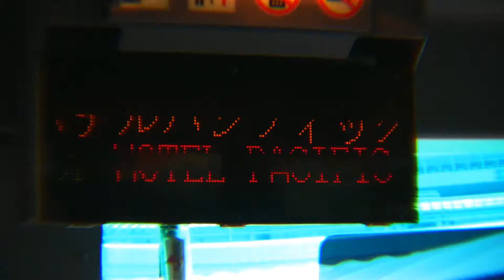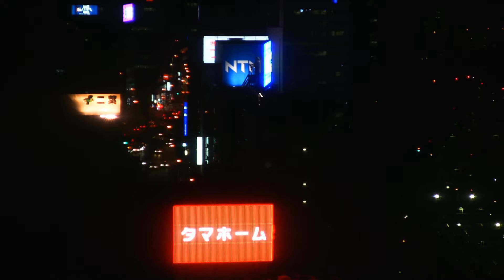Friends And Family At Japan 2009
Our holiday in Japan previous summer vacation.